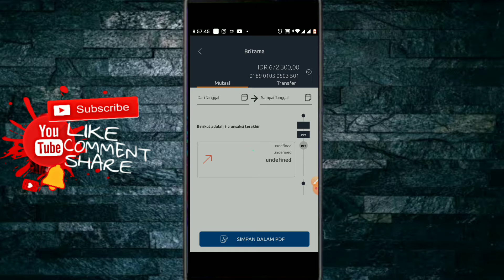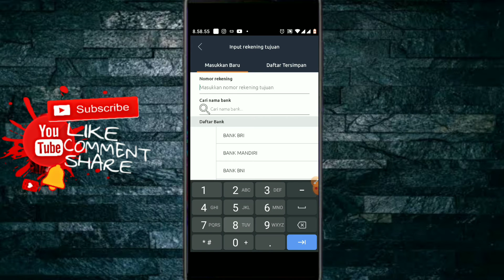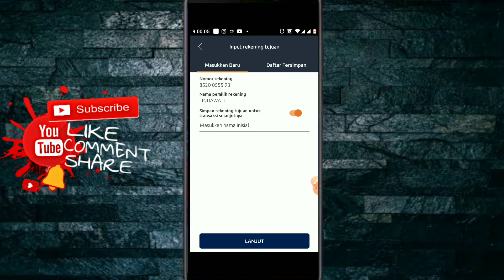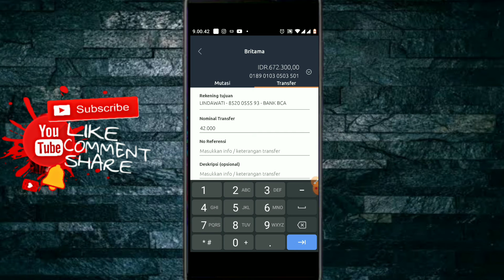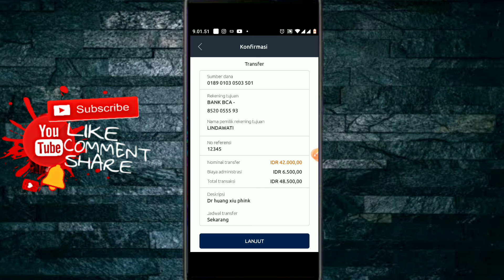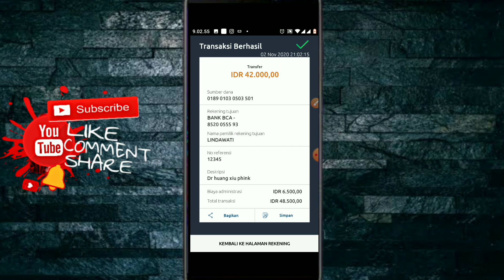Cara Transfer Uang Menggunakan BRImo || Sangat Mudah !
Hai temen², tq sudah mampir..
berikut ini cara mentransfer uang melalui aplikasi Brimo, sangat mudah dan simple..